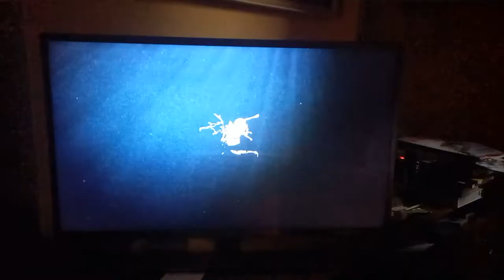Fina vizes vb 2022 Budapest előzetes🇭🇺🇭🇺